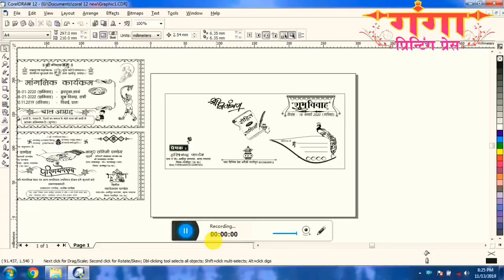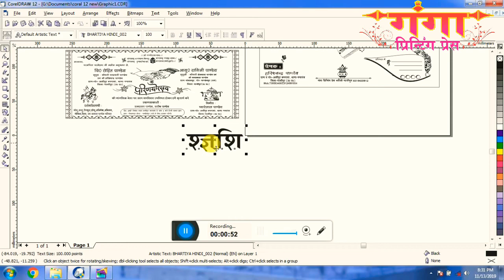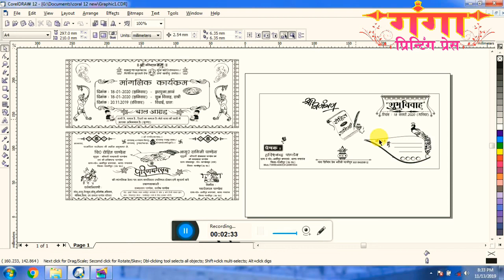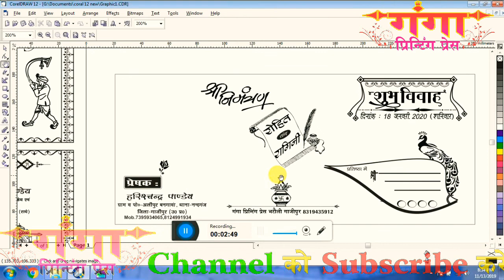👆एसे प्रोब्लम को कैसे सोल्ब करे पूरी जानकारी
नाग पंचमी बैनर..// NagPanchmi Banner Editing //  (नागपंचमी) फ़्री CDR"

Please 🙏🙏🙏

इस लिंक को अपने सारे ग्रुप मे Send करे